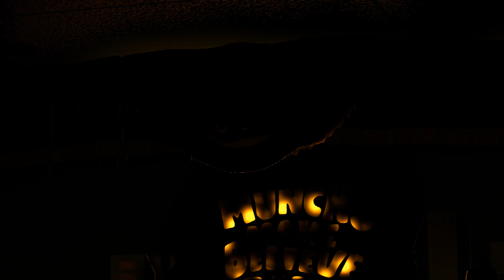Chuck E. Cheese - Cheese Pizza Is Pure Delight (Warwick, VT)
As tribute to Jimmy Buffet who has just passed away. Here is the one song of his CEC Parodied in 1999.